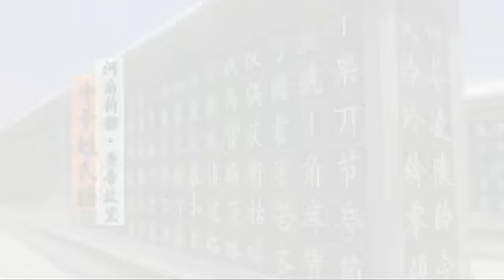慎終追遠民德歸厚 二零一二年清明中華民族萬姓祖先祭祀大典致詞 32-013-0001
中峰三時繫念法事全集
慎終追遠民德歸厚 二零一二年清明中華民族萬姓祖先祭祀大典致詞